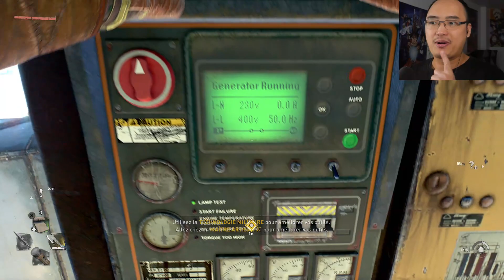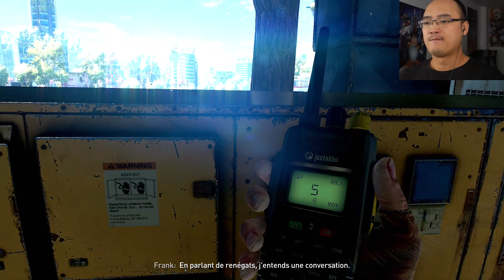Dying Light 2 - Partie 23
Gameplay | Let's Play FR [Français] sur Dying Light 2 (Partie 23) ! Aujourd'hui, je retrouve mon vieu Hakon mais...
🤪 Le jeu est disponible sur PS4, PS5, Xbox One, Xbox Series S|X, PC et Nintendo Switch.